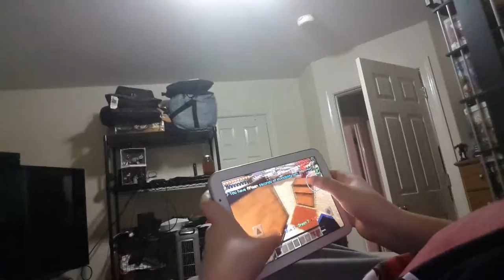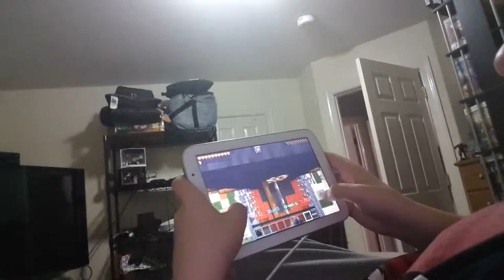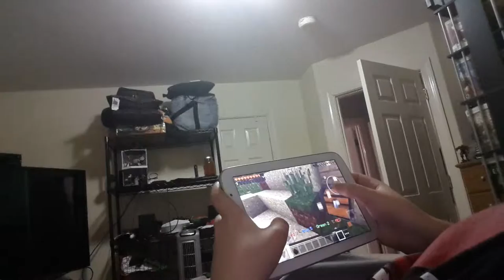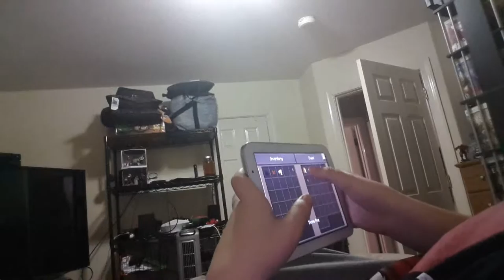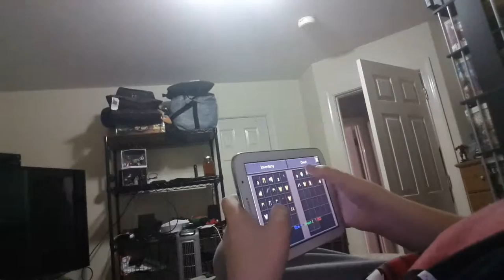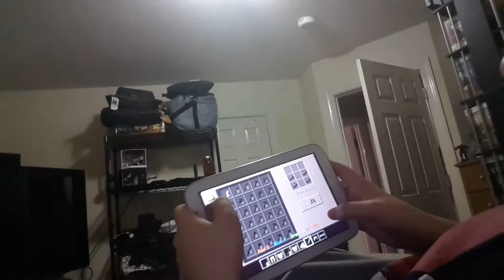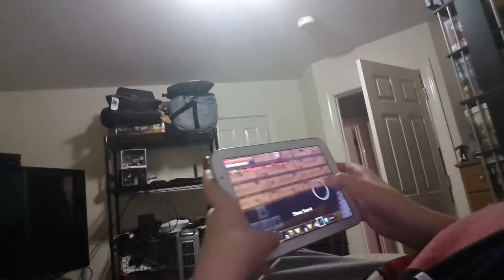Astrobinks first epsidoe